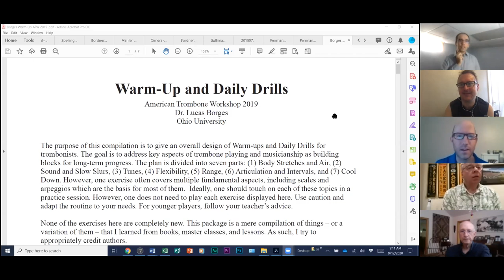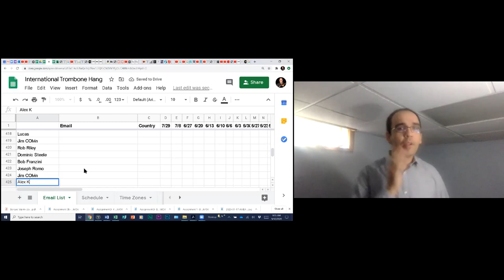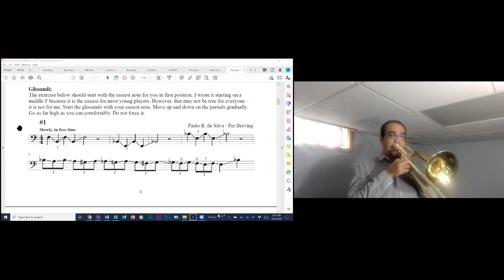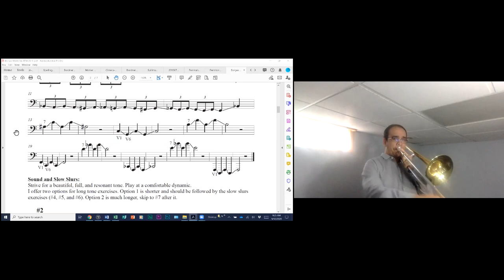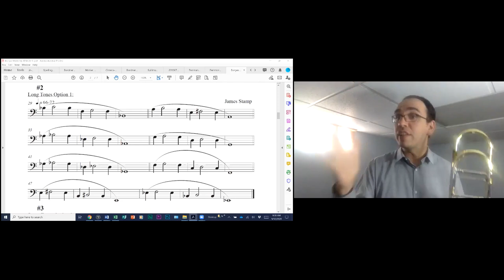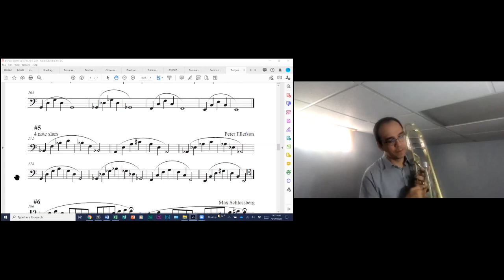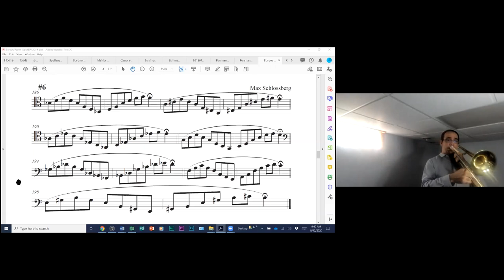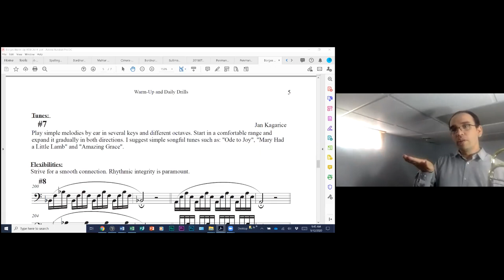ITH- Lucas Borges- 2020-09-12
Lucas Borges is Associate Professor of Trombone at Ohio University. He lead us through a great warm-up and practice session here. For more information on Dr. Borges, please visit his for more great sessions offered by our industry's greatest performers and thinkers.